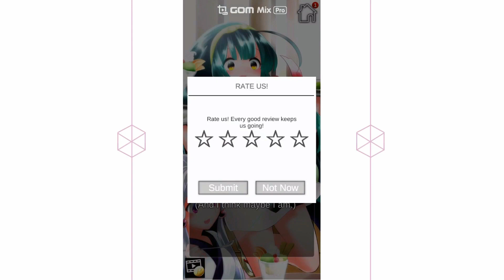[MMD실황] 키리탄과 즌코를 공략하는 미연시!? (보이스로이드 도호쿠키리탄/즌코)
처음 만들어본 보이스로이드 실황이네요.
아직 일본어가 많이 서투릅니다. 감안해서 감상해주시면 감사드리겠습니다. :)

MMD credit: ムムム
Powered by Recotte Studio